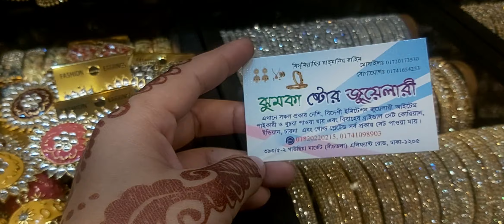Party wear long earrings collections